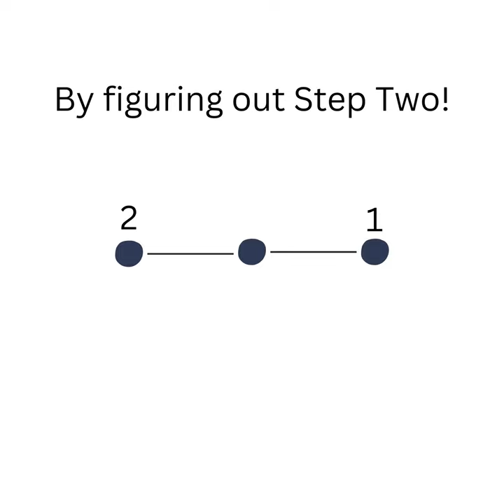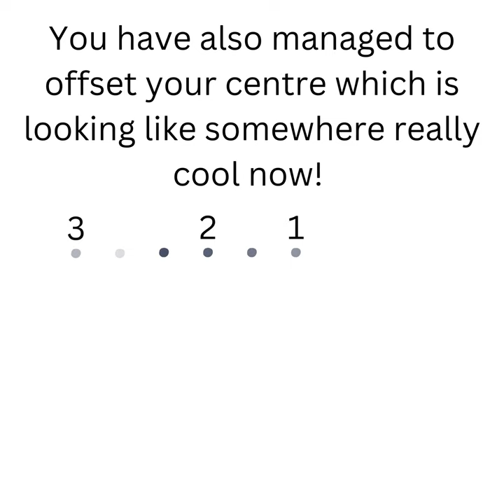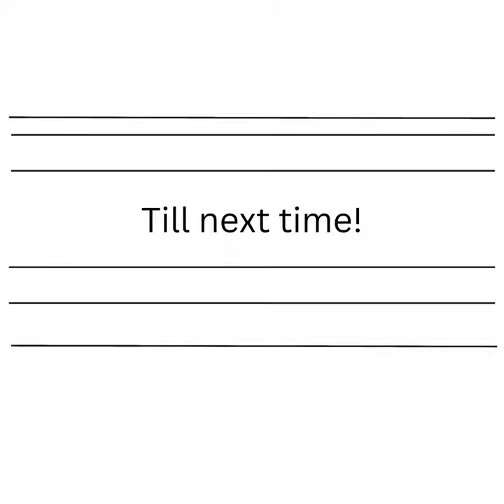EP2. Going Somewhere!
If you're looking for music to play in the background choose what you like but we recommend -
Kamaya Painters - Endless Wave (Project Serenity Chillout Bootleg) From soothing doodles, we've crafted a unique approach to combat the feeling of being nowhere to be seen, heard or sometimes even wanted.

Instead of succumbing to it, we're determined to conquer it.

This video stems from personal battles with mental health, offering potential relief to others.

While not scientifically proven, our introductory course showcases techniques inspired by our experiences.

Just watch, absorb, and explore if it aids your stress management. Our strategy involves compartmentalization and embracing growth from stress and figuring out the next steps in our journey.

Visit our Instagram, TikTok, and Facebook for more, and explore our Web store for art to uplift your space.

Discover empowerment through creative solutions!

Watch it, absorb it and forget it!

Our Store and Blog -